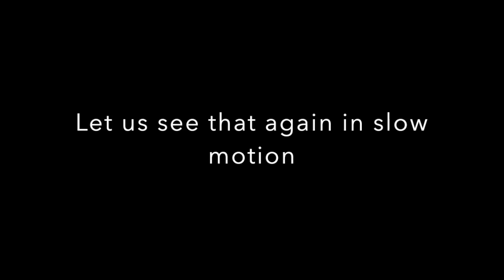Mike Tyson Falls Off Hoverboard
In an epic battle of Mike Tyson vs his daughter's hoover board, who gets the win? Take a look at this video and decide. Christmas 2015.

Very proud on Mike Tyson being able to laugh at himself and change his career from boxing great to comedic great.